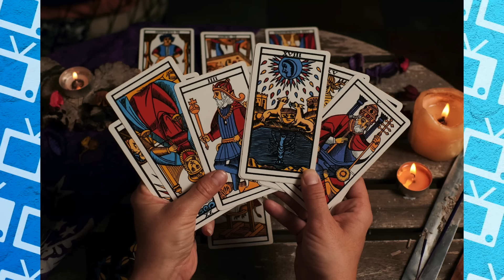Top 10 Momentos ALUCINES de Martha Higareda